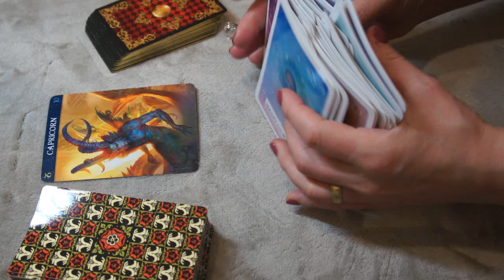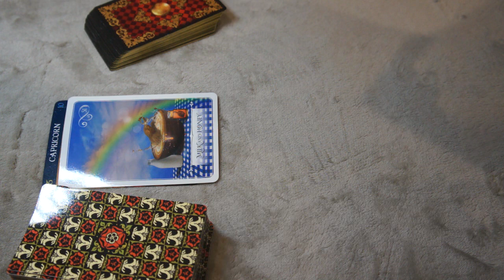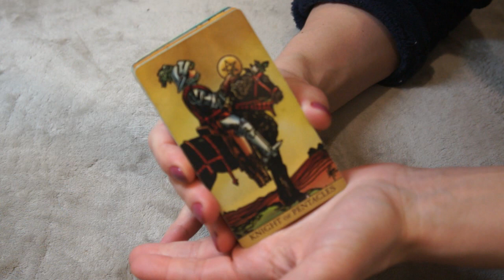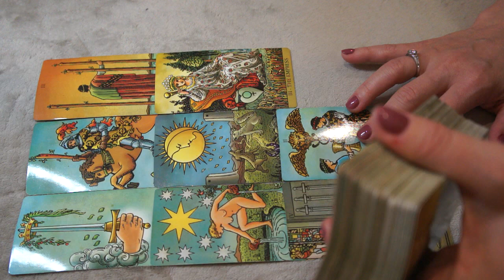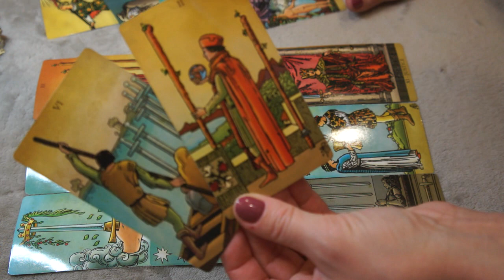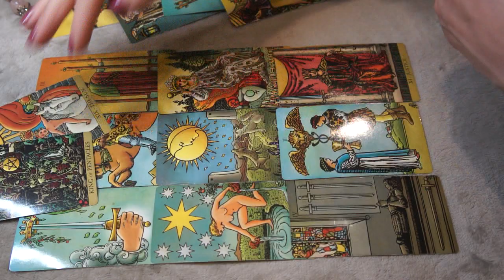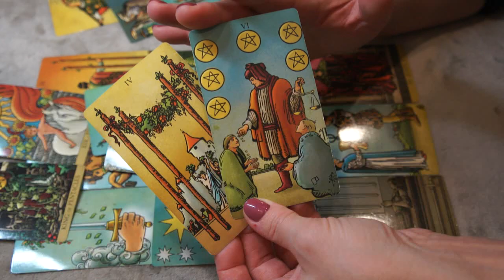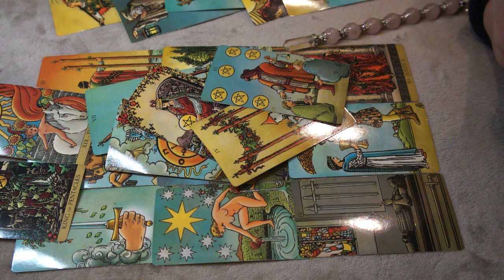CAPRICORN MARCH 5-6 * IS THIS THE ONE? *